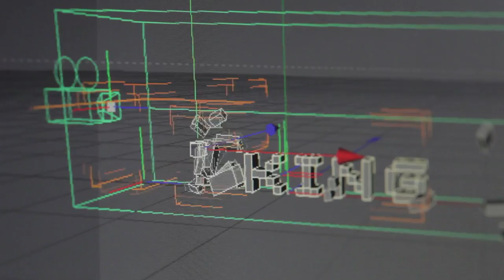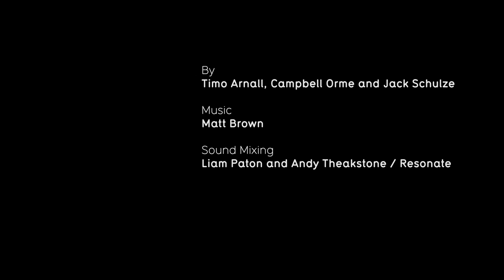Making Future Magic: iPad light painting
This film explores playful uses for the increasingly ubiquitous 'glowing rectangles' that inhabit the world.

We use photographic and animation techniques that were developed to draw moving 3-dimensional typography and objects with an iPad. In dark environments, we play movies on the surface of the iPad that extrude 3-d light forms as they move through the exposure. Multiple exposures with slightly different movies make up the stop-frame animation.

We've collected some of the best images from the project and made a book of them you can buy